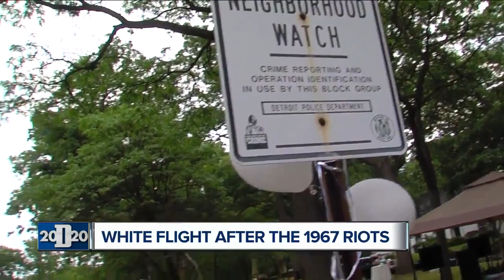White Flight after the 1967 Detroit riots